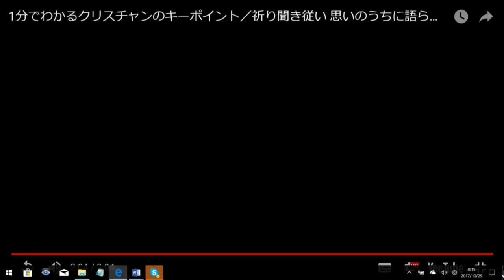10/29(日)第一礼拝メッセージ 思いのうちに語られる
このビデオは 171029